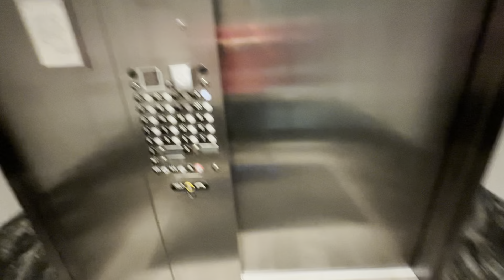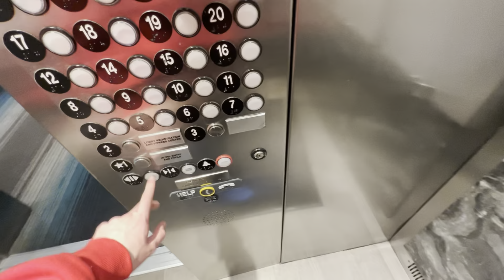500 FPM ThyssenKrupp Traction Elevators at the Hilton Grand Vacations Ocean 22 in Myrtle Beach, SC